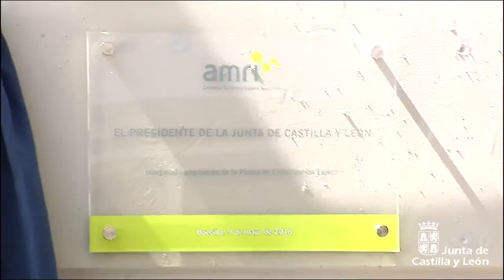El presidente ha inaugurado la ampliación de la planta de cristalización estéril de AMRI